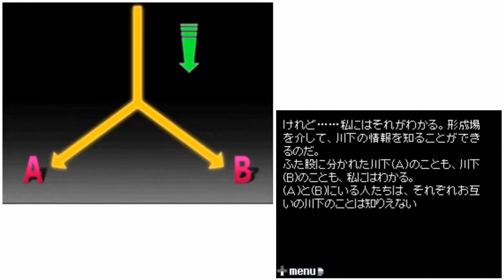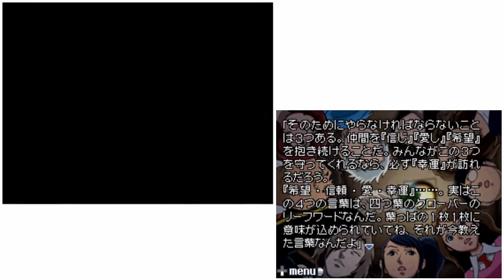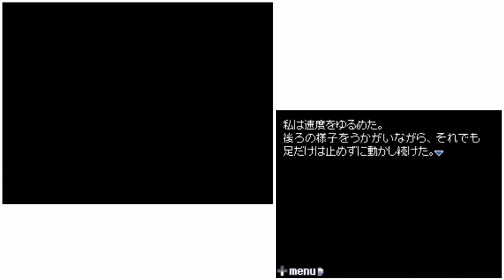極限脱出 9時間9人9の扉を実況プレイ part36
「諸君には、生死を賭けた『ノナリーゲーム』に参加してもらう。9時間以内に、9と書かれた扉を探せ」

見知らぬ部屋で目覚めた主人公は、自分が拉致されて閉じ込められたことを知る。
室内にしつらえられた仕掛けを解いて部屋を脱出すると、そこには自分と同じようにして集められたと思しき8人の男女がいた。
何やら豪華客船のような場所に拉致されて混乱する一同の間に、「ゼロ」を名乗る首謀者からのアナウンスが響き渡る。